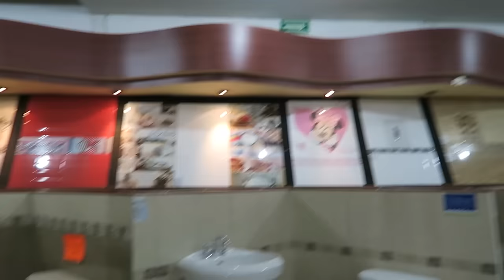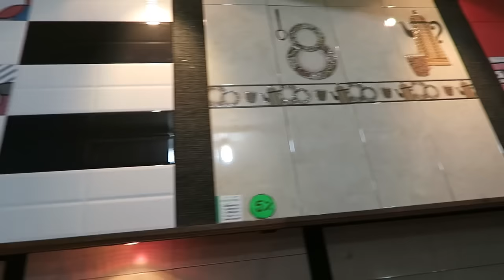Vlog Giovedi 10 Marzo! CIAO CIAO CUCINA!! || Gemminamakeup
ora potete prenderle scontate dal 50 % al 70 % di sconto in questo periodo di saldi!!